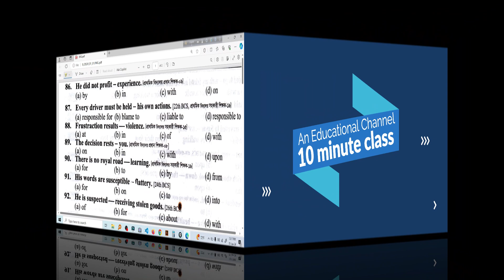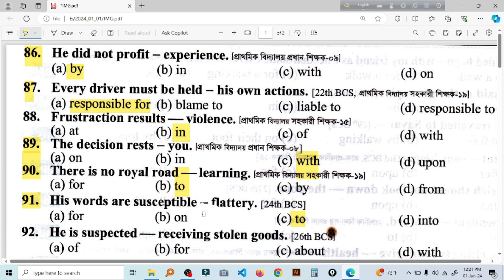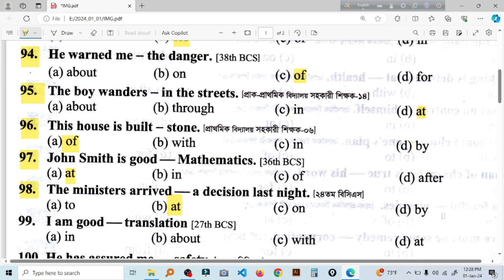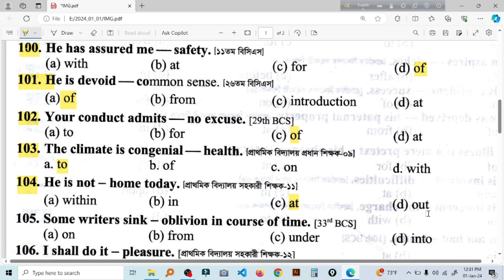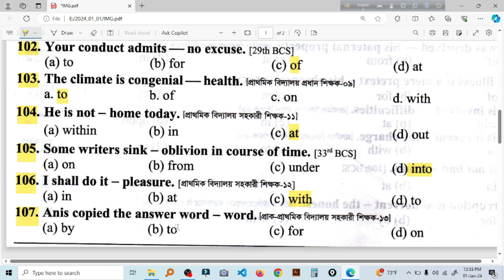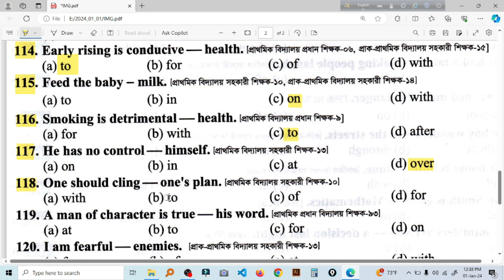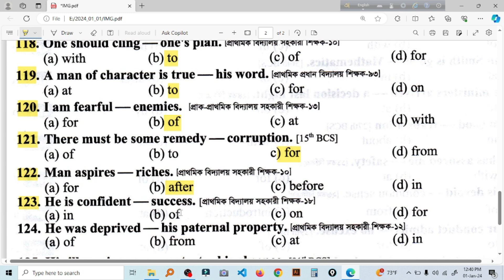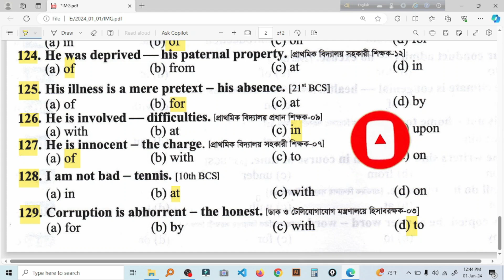১৮তম শিখক নিবন্ধন । ইংরেজি পর্ব ২৪ | ntrca english